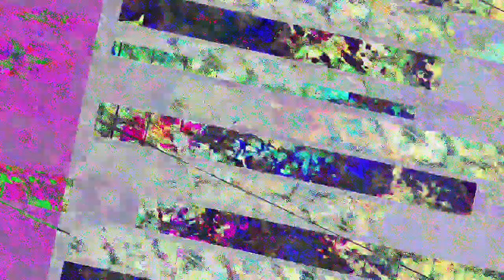[EPILEPSY WARNING] Movie 23 07 07 05h06m26s